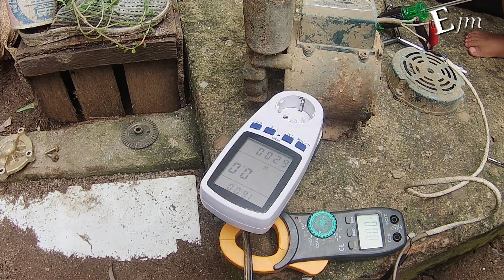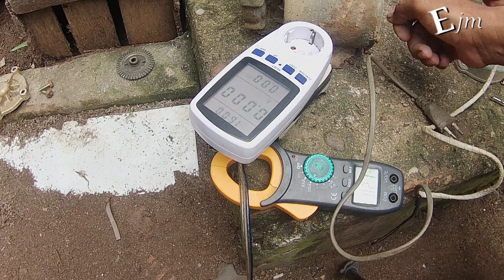Semburan Air Loyo? Bikin Kencang Lagi dengan Trik Ini!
Pompa air di rumahmu lemas dan semburannya loyo? Jangan khawatir! Video ini akan menunjukkan cara mudah dan efektif untuk mengatasi masalah tersebut. Dengan beberapa trik sederhana, pompa airmu akan kembali bertenaga seperti baru!